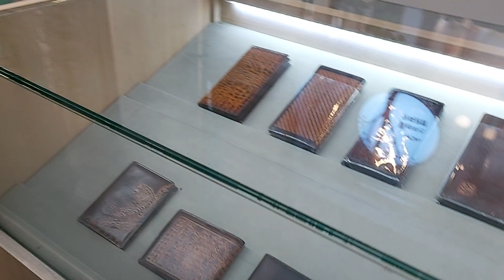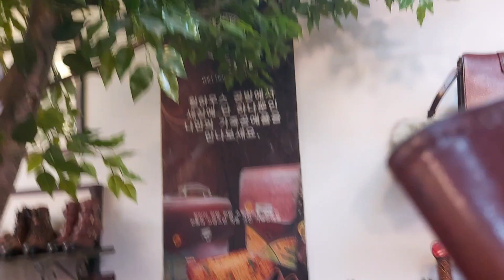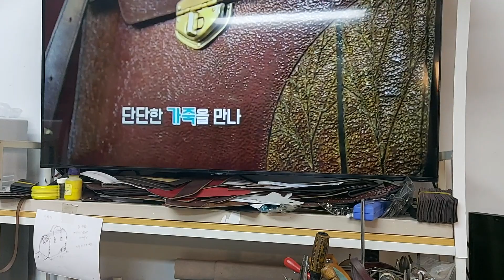ហាងផលិតនិងលក់ផលិតផលដែលធ្វើអំពីស្បែកជើងស្បែកសុទ្ធធានាគុណភាព100% នៅក្នុងប្រទេសកូរ៉េខាងត្បូង🇰🇷🇰🇭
នេះគឺជាហាងផលិតនិងលក់របស់របរប្រើប្រាស់ផ្ទាល់ខ្លួនដែលធ្វើអំពីស្បែកសុទ្ធធានាគុណភាពល្អ 100% ដែលមានទីតាំងនៅក្នុងប្រទេសកូរ៉េខាងត្បូង🇰🇷នៅក្នុងតំបន់ 031
ខេត្តក្យ៉ង់គីតូ ស្រុកអូរសាន់ស៊ី គឺមានទីតាំងក្នៅក្នុងផ្សារអូសានតែម្ដង សម្រាប់ពុកម៉ែបងប្អូន អស់លោកអ្នកនាងកញ្ញាដែលនិយមប្រើប្រាស់ឧបករណ៍និងបរិក្ខាប្រើប្រាស់ផលិតអំពីស្បែកសុទ្ធសូមទំនាក់ទំនងមកខ្ញុំបាទសូមអរគុណ🙏
សូមចុចsubscribeនិងរូបកន្តឹងមើលវីឌីអូថ្មីៗមុនគេរាល់ថ្ងៃ សូមអរគុណ🙏